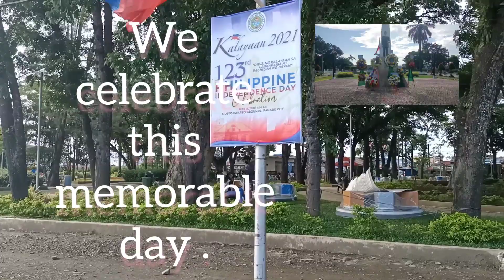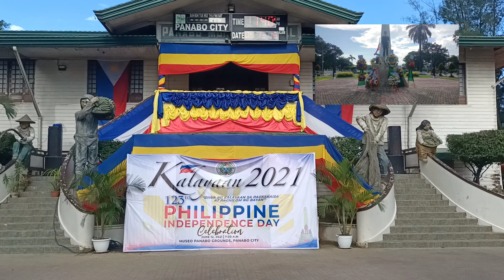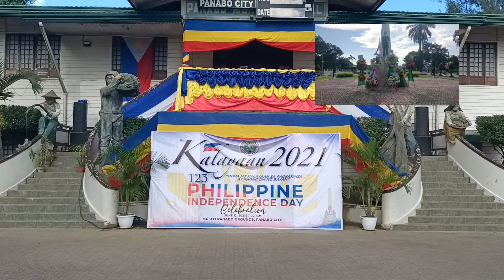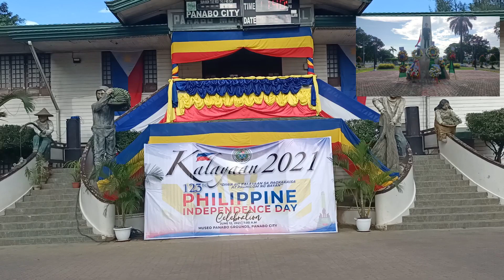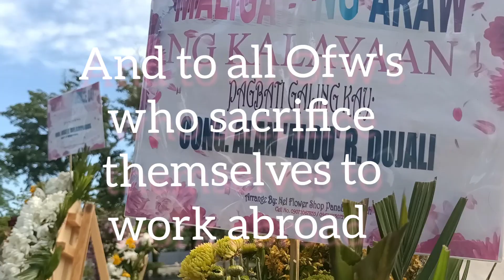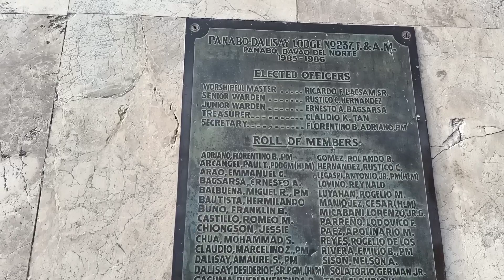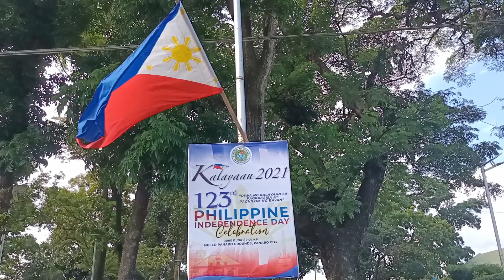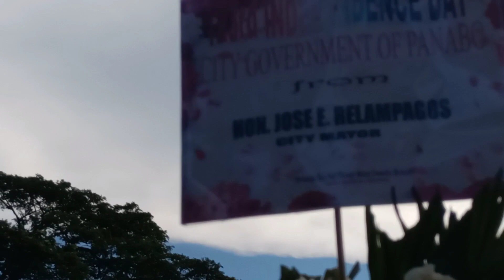🟢123rd INDEPENDENCE DAY|| Araw ng Kalayaan since June 12,1898||Dr.Jose Rizal our National Hero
Celebration of 123rd Philippines Independence Day  .to our Beloved Dr. Jose Rizal .

I would like to thank you to  the City Government of Panabo  and employee who gave flowers to our Beloved hero Dr . Jose Rizal  on his statue at Panabo Park.

I salute all of you guys for your effort and time. thank you very much